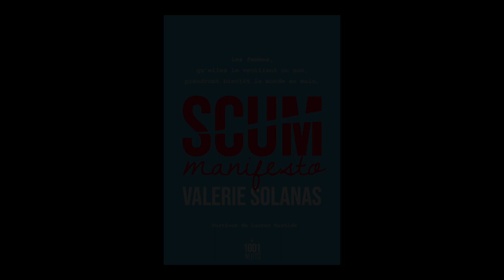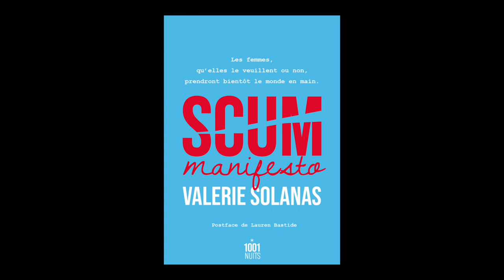Lauren Bastide - Scum manifesto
Lauren Bastide vous présente l'ouvrage "Scum manifesto : les femmes, qu'elles le veuillent ou non, prendront bientôt le monde en main" écrit par Valerie Solanas aux éditions Mille et une nuits.